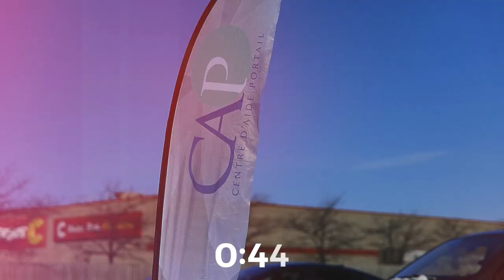Gaétan Brassard - Prédestinés à glorifier Jésus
Série Ton année est prédestinée
8 janvier 2023